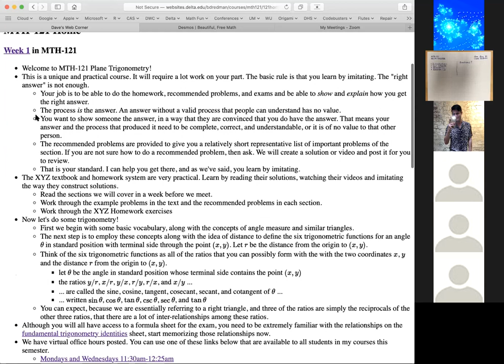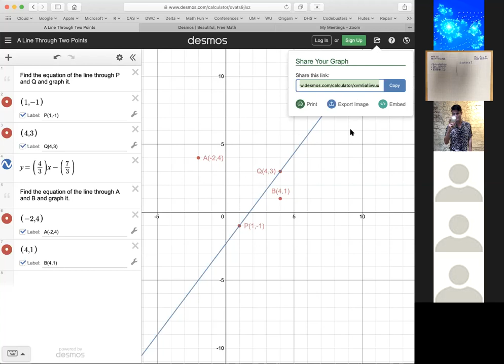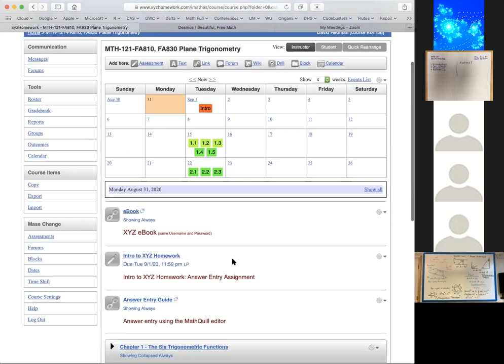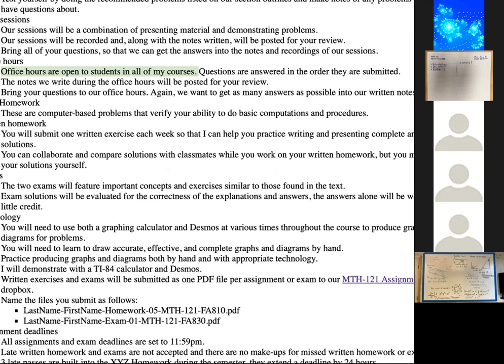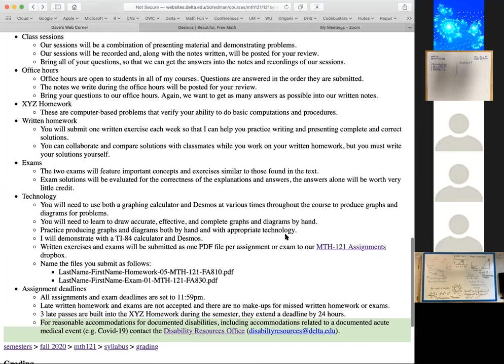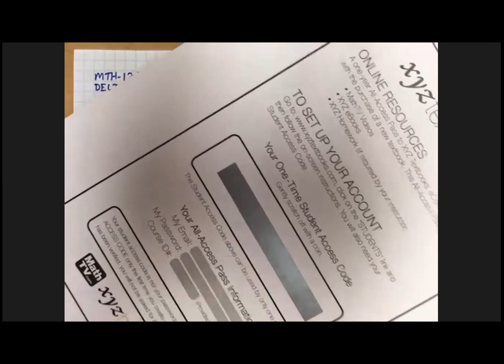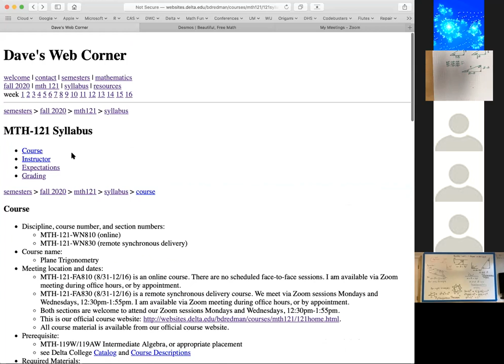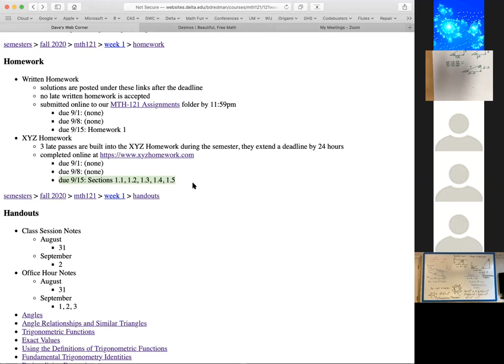2020 08 31 MTH 121 Class Session Video